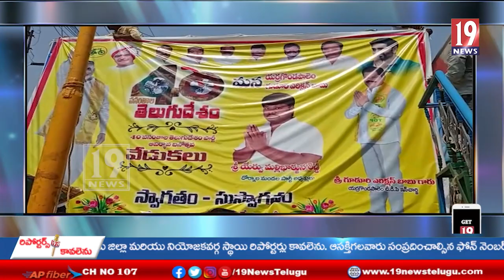పెద్దదోర్నాలలో టిడిపి పార్టీ ఆవిర్భావ దినోత్సవ వేడుకలు -ప్రకాశం జిల్లా